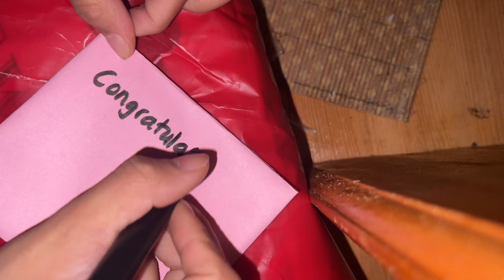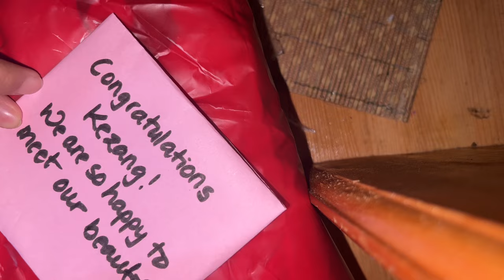coming home after a long time| bhutan 🇧🇹 🏡 | vlogging in a long time